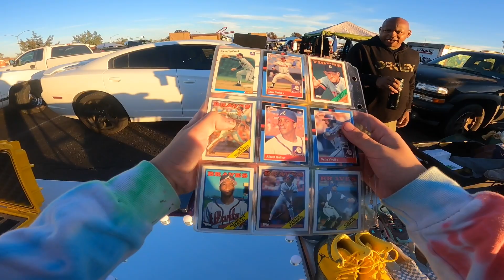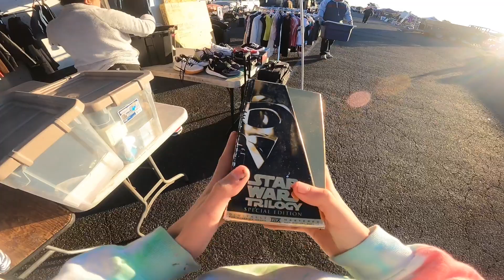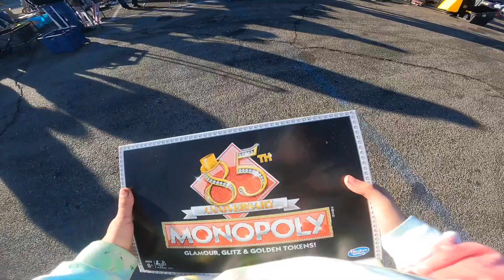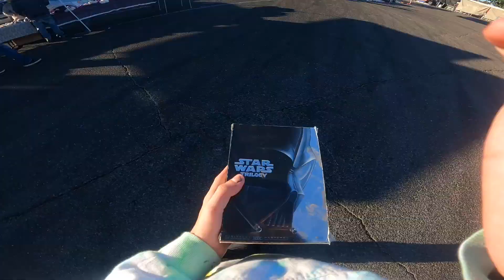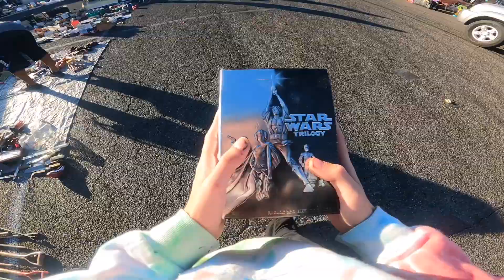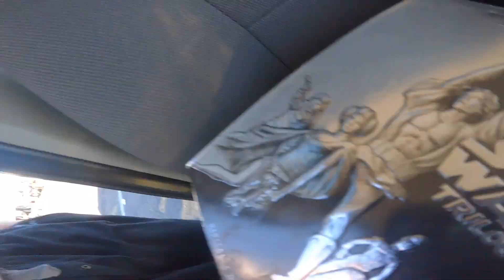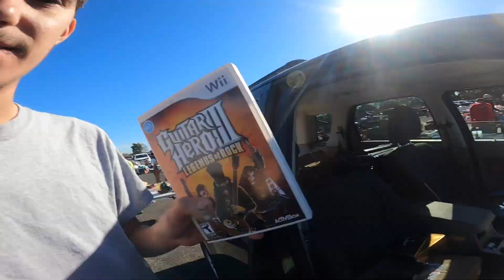Finding Good Flips At The Flea Market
In todays video we walked around our normal flea market to see if we can find any good picks to flip. Lets see what we can find!

How to make money online is my number one goal as i have graduated and now become an adult. I'm learning how to treasure hunt the flea market, garage sale, yard sale, and storage auction for items I can sell on eBay, amazon, and other auction platforms. My how to make money adventure for abandoned treasure is fun to me. Let's get pillaging with my father and I the storage auction pirate.

TAGS